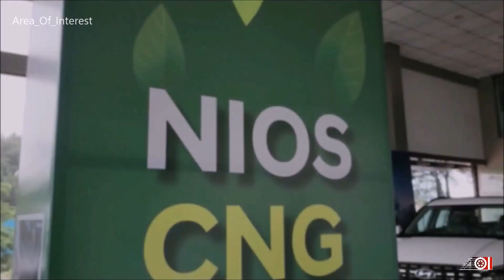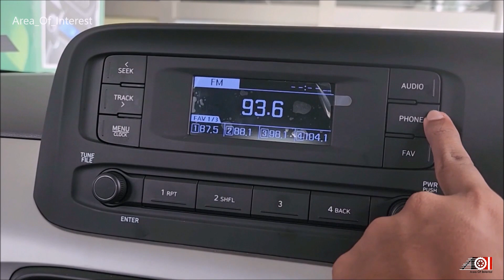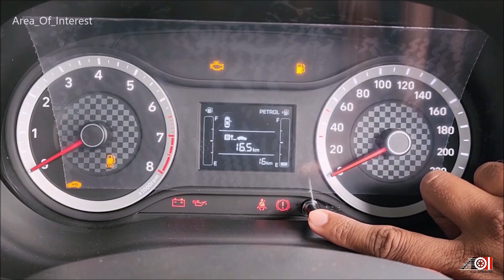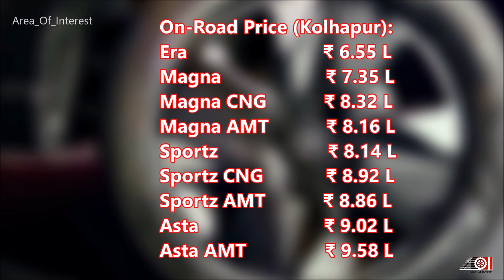New Hyundai Grand i10 Nios CNG Base Model, On Road Price List, Mileage, Features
2022 Hyundai Grand i10 Nios CNG Base Model, On Road Price List, Mileage, Features
2022 Hyundai i10 nios cng base model magna variant
2022 i10 nios cng magna model teal blue
2022 Hyundai Grand i10 nios CNG is magna base model is the most affordable Hyundai CNG car in India. There is no 2022 Santro CNG in India because its now discontinued. 2022 grand i10 nios magna cng, 2022 grand i10 nios sportz cng and 2022 grand i10 nios asta cng are the 3 variants of Grand i10 nios 2022 model available. 2022 i10 nios cng price in India is now increased. 2022 Hyundai Grand i10 Nios CNG onroad price list is mentioned in the video. 2022 Grand i10 nios cng mileage average also mentioned. Watch the video for all the information about the new Hyundai grand i10 nios cng 2022 model magna variant base model.